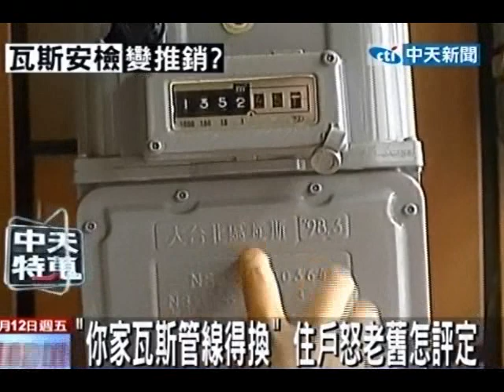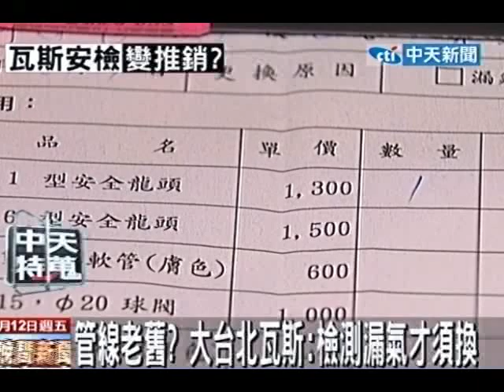「你家瓦斯管線得換」 住戶怒老舊怎評定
中天新聞》瓦斯每2年檢測一次，最近在台北的社區內出現有瓦斯人員檢測完之後表示，10多年的房子管線老舊，因此要求住戶更換安全龍頭再加上管線都要1900元起跳，讓民眾不解，瓦斯業者只說了一句「管線老舊」，沒有依據也沒有檢測數據也沒測出漏氣問題，為何要求更換，記者求證大台北瓦斯，他們解釋，瓦斯管線依據管線漏氣或者開關漏氣，才會建議住戶更換。